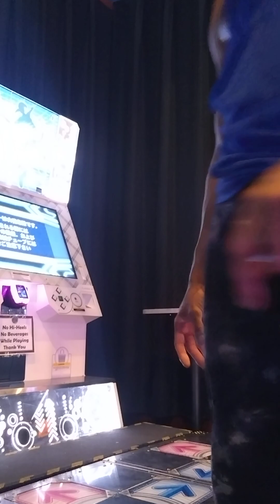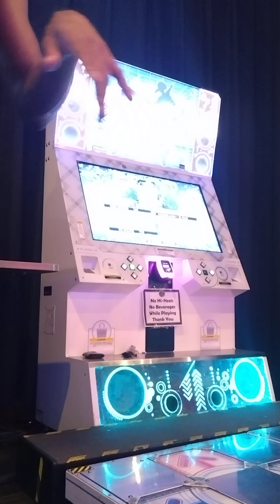DDR Super Samurai Double Difficult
Just me at the Arcade. Cardio baby!